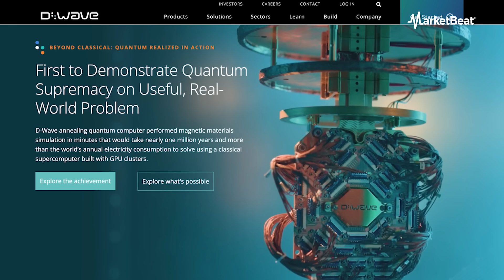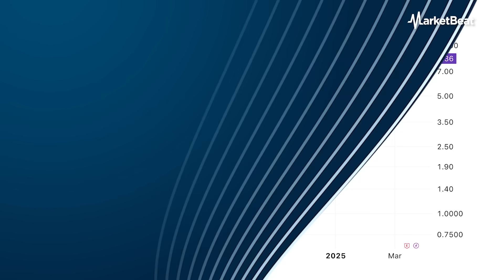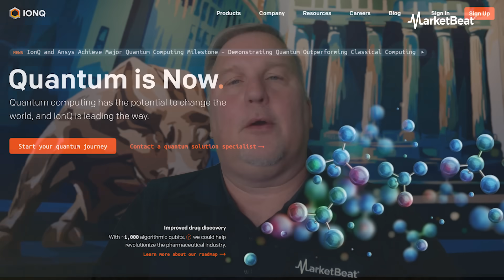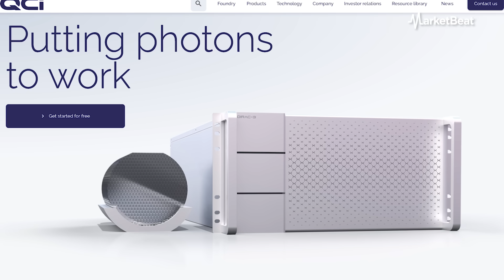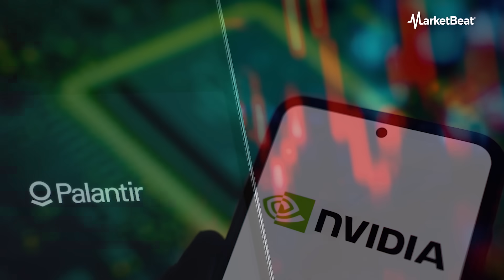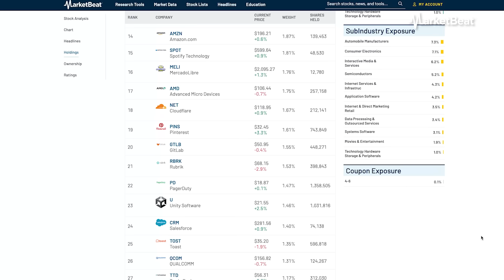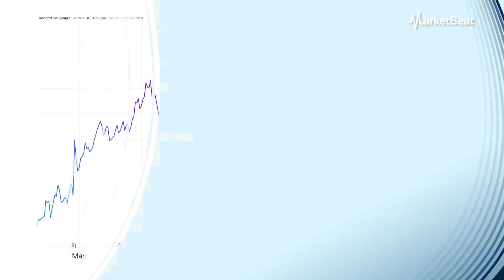Quantum Stocks Are Heating Up Again — 7 to Watch Now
From penny plays to tech giants, these quantum stocks could lead the next surge.

Quantum computing is making a comeback. After a brief dip earlier this year, fresh momentum from companies like NVIDIA has reignited investor interest — and MarketBeat Analyst Chris Markoch is naming 7 quantum stocks that could deliver major upside.

In this video, Chris breaks down a list that includes speculative names like D-Wave (QBTS), IONQ (IONQ), and Quantum Computing Inc. (QUBT) — plus blue-chip tech leaders like IBM (IBM), Microsoft (MSFT), and Alphabet (GOOGL). He also reveals one ETF for broader exposure to the sector. Whether you're a growth investor or want a safer way in, this list has something for you.

📲 Text 'YouTube' to 68285 for FREE SMS breaking news alerts on top stocks.